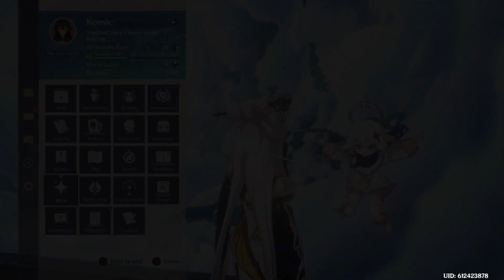Genshin Impact - I Wasted 6 Wishes For A Clock ._.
Dafuq???